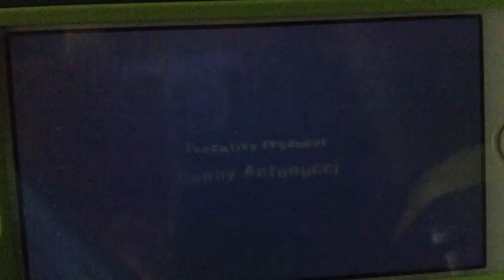A.K.A. Cartoon Inc. Logo With Woody Woodpecker's Laugh